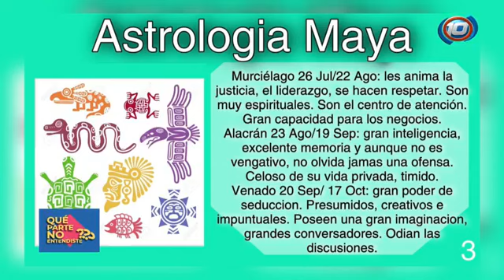Astrología Maya: 1ra Parte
Te contamos las características de los primeros "signos" de la astrología Maya.